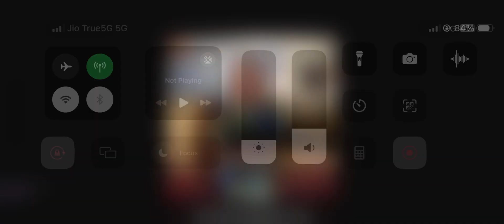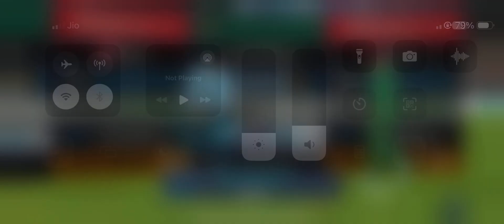Ban Vs Nep || Tough match || 30 ball 52 runs to win || rc24 || real cricket 24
1. Cricket games news
2. New cricket games 2024
3. Cdx Cricket better new game
4. Wcc4 coming soon
5. Gods of cricket Full Details
6. New Cricket Games
7. World Cricket championship 3
8. Icc Cricket Mobile new mega update
9. Cricket Games News 2023
10.Wcc3 feature update

Thanks For Full Watching video